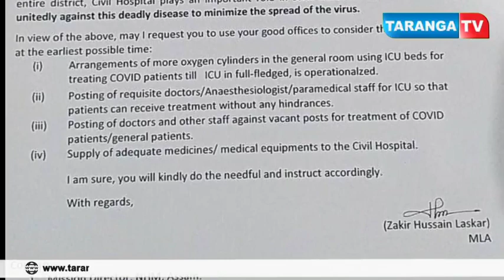নব নির্বাচিত বিধায়ক জাকিরের স্মারক পত্র স্বাস্থ্য বিভাগের সচিবকে, দাবি পর্যাপ্ত পরিষেবা